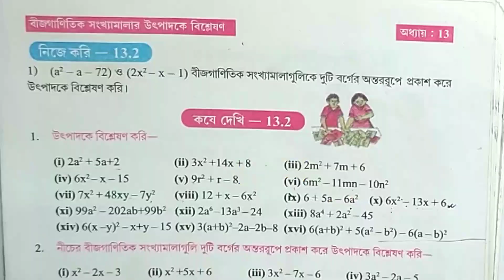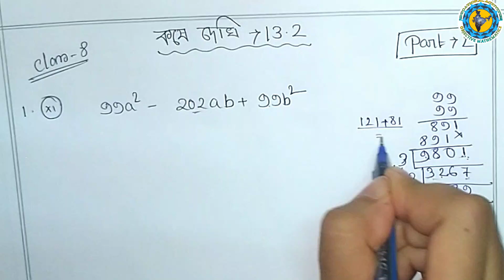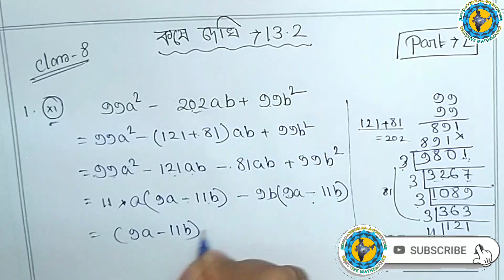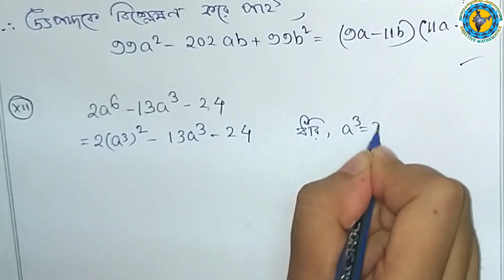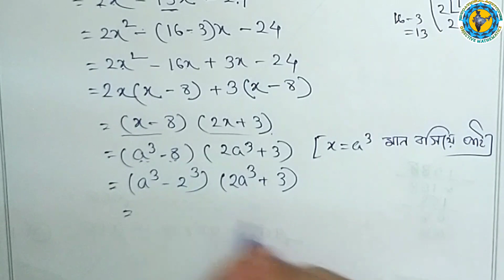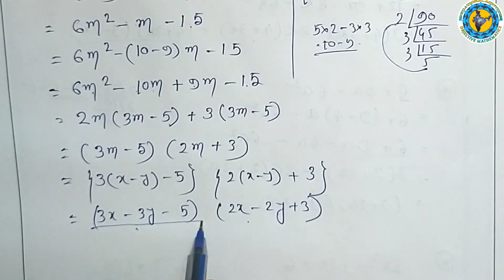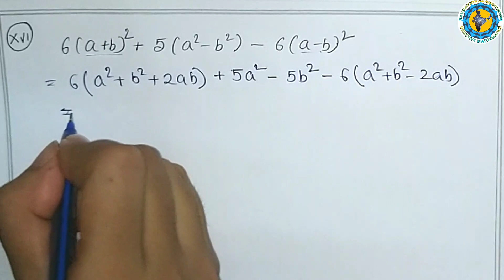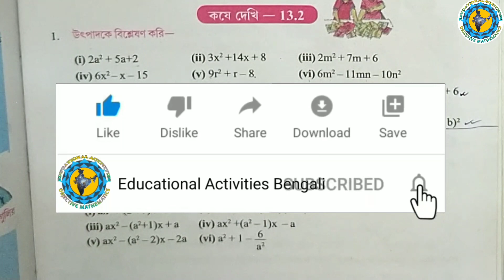Class-8 Math chapter-13বীজগাণিতিক সংখ্যামালার উৎপাদকে বিশ্লেষণ#koshedekhi-13.2_Part-2#WBBSE_Page-131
Class-8 Math chapter-13বীজগাণিতিক সংখ্যামালার উৎপাদকে বিশ্লেষণ#koshedekhi-13.2_Part-2#WBBSE_
Page-131

class 8 কষে দেখি 13.2 part 1